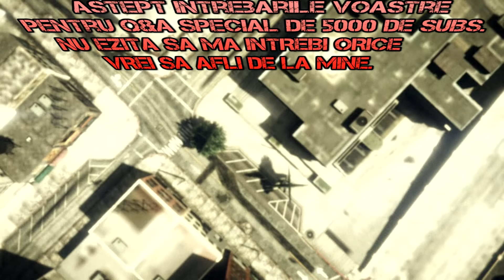!!! ATENTIE !!! Astept intrebari pentru Q&A Promis + O partida de Golf cu Bajetzii